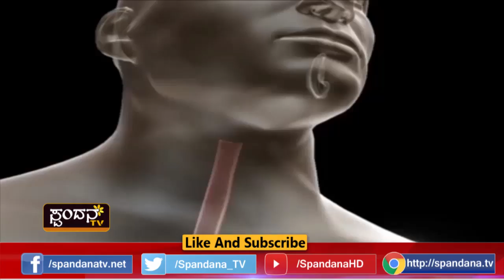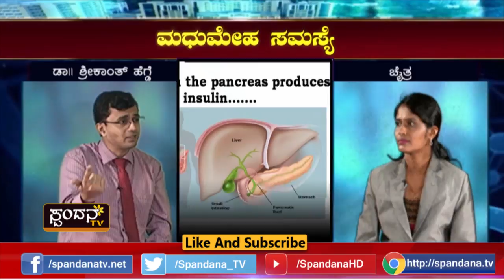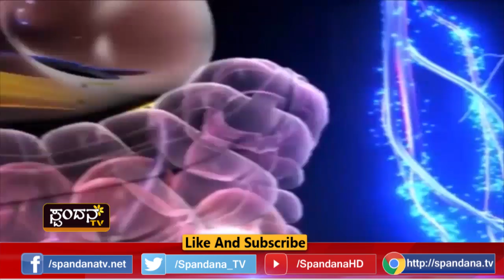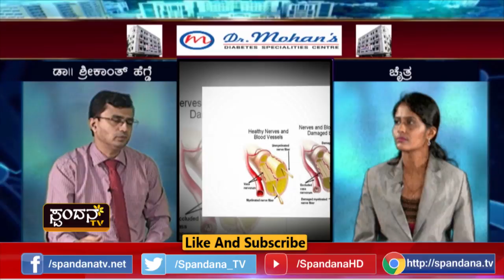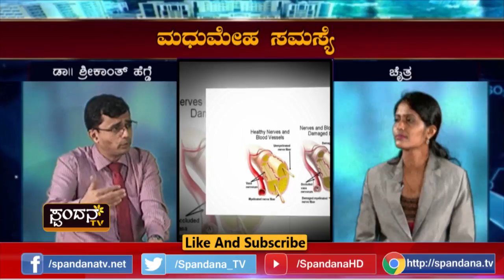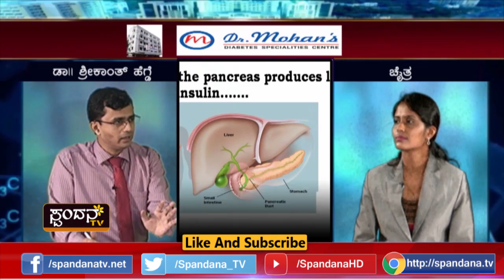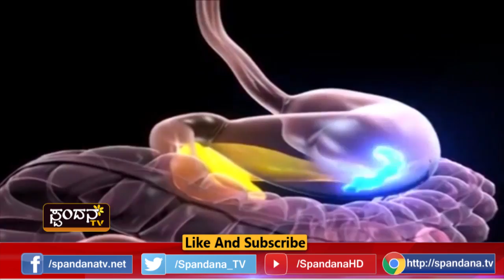MAdumeha Samasye│ಮದುಮೇಹ ಸಮಸ್ಯೆ